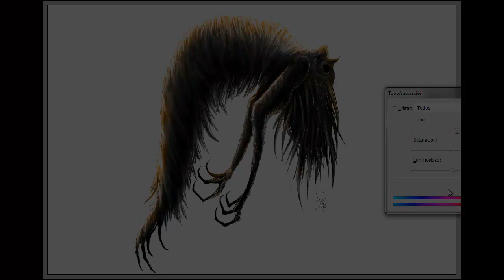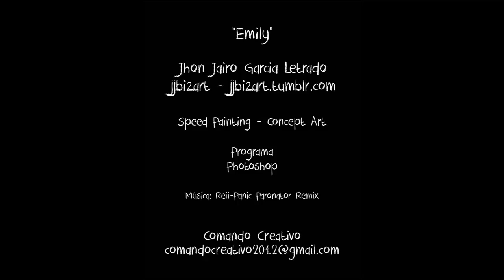EMILY- Speed Painting - Photoshop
Speed Painting - Concept art (photoshop)

Jhon J. García Letrado
Comando Creativo
ilustración